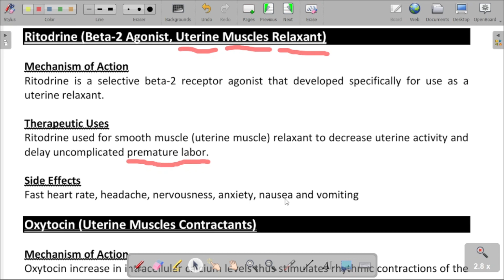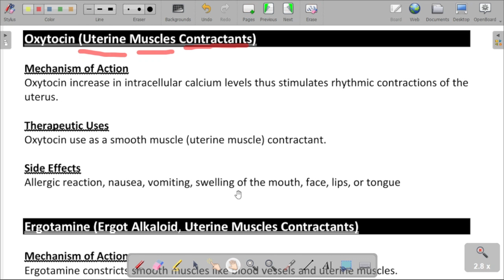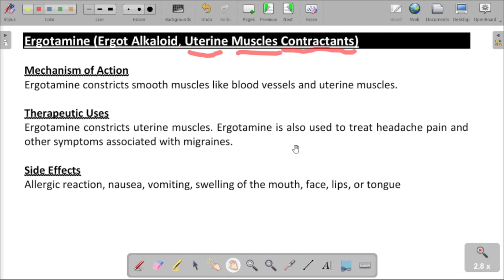Ritodrine | Oxytocin | Ergot Amine Pharmacology | Pharmacy Technician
This YouTube channel offers insightful content focused on the pharmacology of Ritodrine, Oxytocin, and Ergot Amine, tailored specifically for pharmacy technicians. Viewers can expect detailed explanations, practical applications, and the latest research findings, enhancing their understanding of these critical medications in clinical practice. Join us to deepen your knowledge and stay updated in the ever-evolving field of pharmacy.

1. Ritodrine pharmacology
2. Oxytocin pharmacology
3. Ergot Amine Pharmacology
4. Pharmacology of ergot